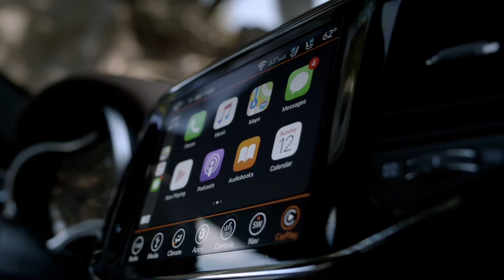Ron Lewis CDJR Cranberry Jeep Grand Cherokee MARCH Offer